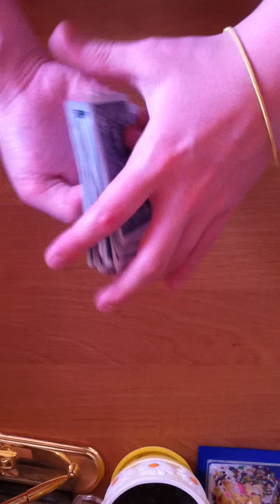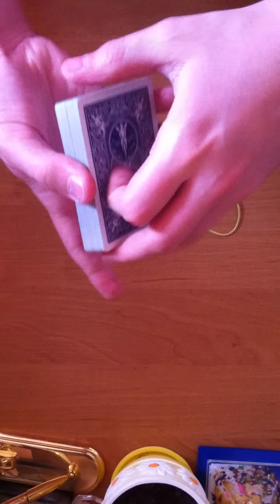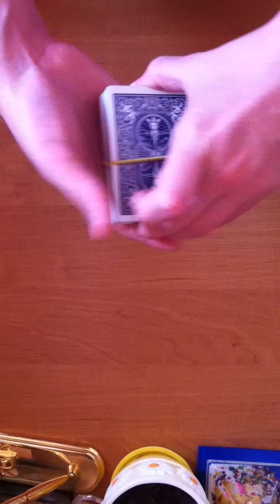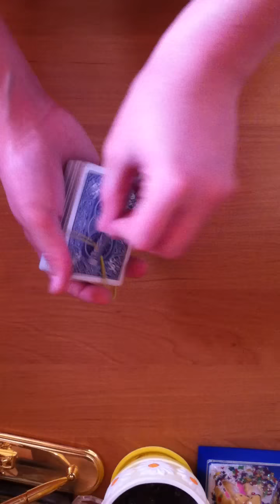Щелчок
Ни каких гиммиков только потренеруйтесь и у вас все получится.